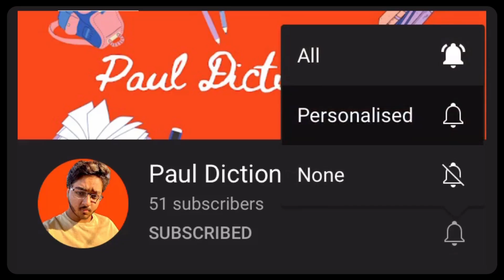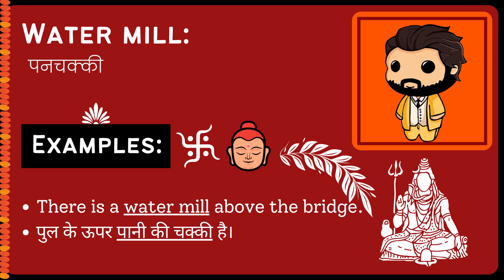Water mill Meaning in Hindi/Urdu | Meaning of Water mill | Water mill ka matlab?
Meaning of Water mill in Hindi/Urdu | Water mill ka matlab kya hota ha? | What is Water mill? | Water mill क्या है?

इस video में हम जानेंगे की Water mill का क्या मतलब होता है और साथ में कहा कहा हम Water mill का उपयोग कर सकते ह।   इस video में, मने Water mill के उदहारण और कैसे pronunciation, कैसे करना है वो वि बतया ह।

आइए केवल 1 मिनट में Water mill का अर्थ सीखते हैं।
Let's learn meaning of Water mill in only 1 minute.

What does Water mill Mean? (Water mill का क्या मतलब है?)
Meaning of Water mill in Hindi (Water mill का हिंदी में अर्थ )
examples of Water mill in Hindi (हिंदी में Water mill का उदाहरण)
Meaning of Water mill
Water mill ka matlab kya hota ha?
What is Water mill?
Water mill meaning
Water mill kya hota ha?
Meaning of Water mill in Urdu